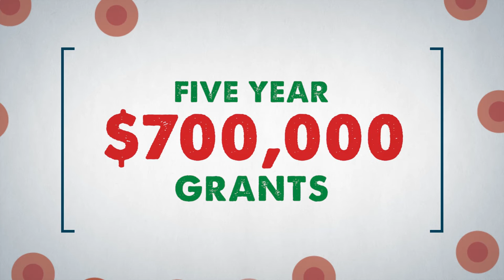2014 Career Awards for Medical Scientists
Deadline:  1 October 2013

Career Awards for Medical Scientists (CAMS) provide $700,000 over five years to bridge advanced postdoctoral/fellowship training and the early years of faculty service.